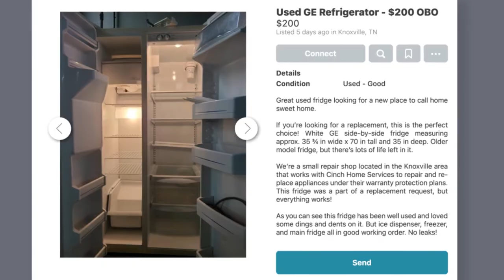Undercover Appliance | Cinch Home Services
If the brand-new refrigerator we gave away is any indication, the best surprises come in 18-wheelers.